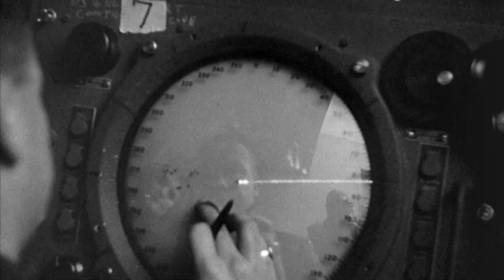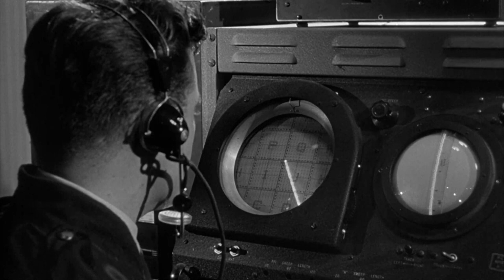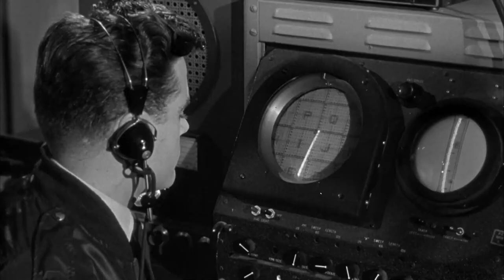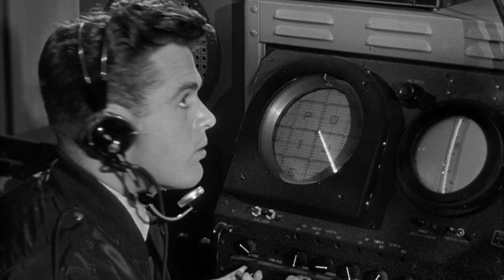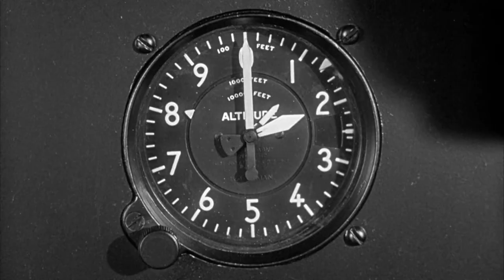The Opening Ten Minutes of The Giant Claw | The Giant Claw (1957) | Now Playing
The Giant Claw is NOW PLAYING and can be found to Rent or Buy

Global panic ensues when it is revealed that a mysterious UFO is actually a giant bird that flies at supersonic speed and has no regard for life or architecture.